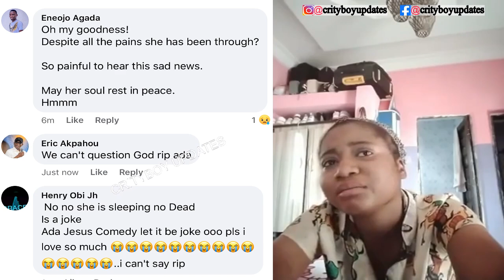Tears! Ada Jesus D!ed A Painful Deáth.. See How She Cried Before She D!€d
Breaking! Ada Jesus Is Déád after so much pain she pass through in the hospital hmm may her soulf rest in peace

DISCALIMER:
This Content Is Strictly Created To Educate and Update Our Audience
And As You May Know 'CRITYBOY UPDATES' Channel is all about Entertainent, Trending Celebrity Updates, News, Gossip, Gist, Biography and Nollywod.